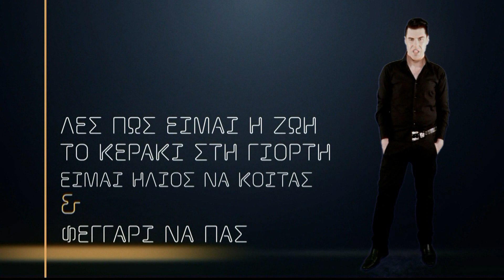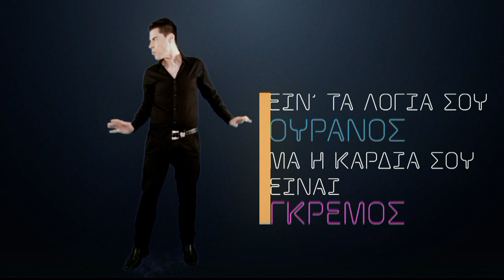Derek Liontis - Den tha me edo [δεν θα’μαι εδώ / ma philosophie] Official Video Clip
Ντέρεκ Λιοντής - "Δεν θα’μαι εδώ" [ma philosophie]
Written by Amel Bent & Diam's
Ενορχήστρωση / Παραγωγή - remix: JP (John Patsouris)
Ελληνικοί Στίχοι: Νίκος Μωραΐτης
Photo: Κωνσταντίνος Μίχος
ArtWork: Funky Glam
c&p 2015 Epic Music
Video Clip
Σκηνοθεία - μοντάζ: Funky Glam
Συντονισμός: Κωνσταντίνος Μίχος
Camera: Ελίνα Λέλη
Styling: Funky Glam
Hair Styling: Τηλέμαχος Μπλιόκας (B&L)
Mua: Βασίλης Πίκουλας

. Στίχοι.
Από μένα λες πως ζεις με αναπνέεις και μπορείς
να νικήσεις τη βροχή να κινήσεις τη γη
Λες πως είμαι η ζωή το κεράκι στη γιορτή
είμαι ήλιος να κοιτάς και φεγγάρι να πας
Τι ωραία να το λες τι ωραία να το θες
τι ωραία όλα αυτά μα τι κάνεις μετά
είναι τα λόγια σου ουρανός μα η καρδιά σου είναι γκρεμός

Δε θα’μαι εδώ μέσα μου να ζεις
δε θα’μαι εδώ από τα μάτια μου να δεις
δε θα’μαι εδώ τον κόσμο μου να σπάς
αν έτσι αγαπάς δε θέλω να ’μαι πια εδώ

Δεν αρκεί να μ’αγαπάς να το μιλάς να το ρωτάς
αν δεν νιώθω στο κορμί των χειλιών σου τη γραμμή
από μένα λες πως ζεις πως στα χέρια μου ηρεμείς
μεσ’τα δυο μου μάτια λες ταξιδεύουν οι εποχές